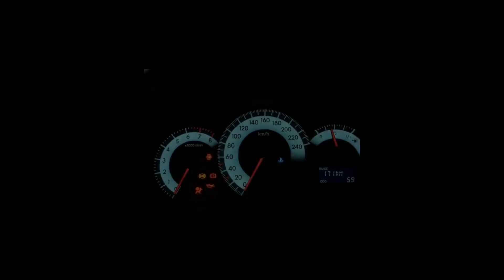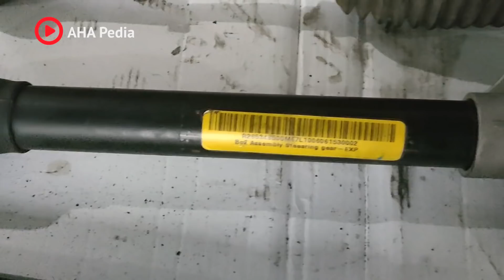Cara service rack steer bunyi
Cara service rack steer bunyi dan gerar di steer akan Mas Hardi ulas pada video kali ini, agar kita tahu bagaimana cara mengetahui rack steer mobil rusak

ternyata sangat mudah sekali mengetahui rack steer bunyi mobil sudah rusak, hanya dengan mencoba seperti yang mas hardi coba didalam video ini, mudah sekali sobat

dengan mengetahui cara service rack steer kita bisa belajar bagaimana akibat bila bagian rack steer eps tidak dirawat, yang pasti selain berbahaya juga membuat kantong jebol

sobat yang ingin service kaki kaki mobil bersama Mas Hardi dan team bisa datang ke :
Jl. Masjid Al Hanif No.RT. 12/05, Mlati Dukuh, Sendangadi, Kec. Mlati, Kabupaten Sleman, Daerah Istimewa Yogyakarta 55285

00:00 Opening
00:23 rack steer suzuki karimun wagon r
02:30 cara cek bushing rack steer rusak
05:33 setel rack steer
06:53 gemuk rack steer mobil